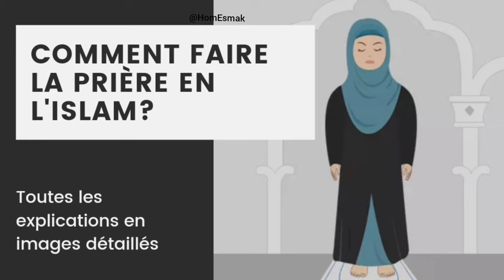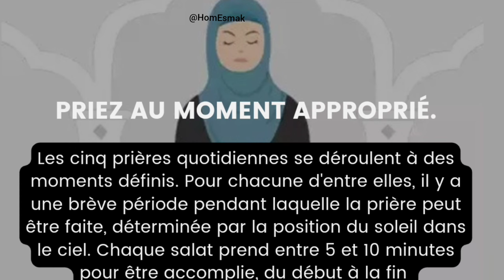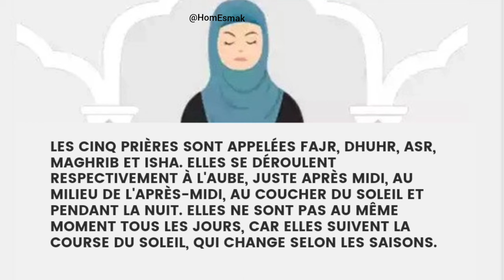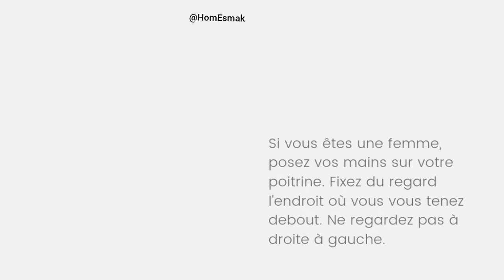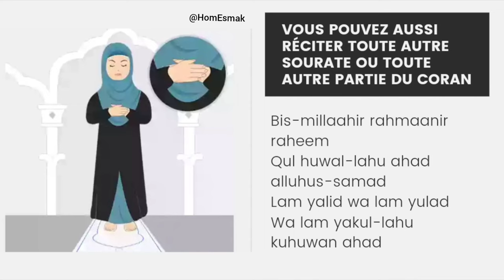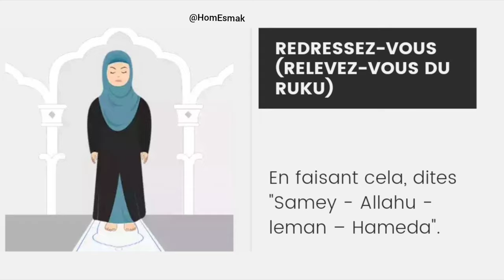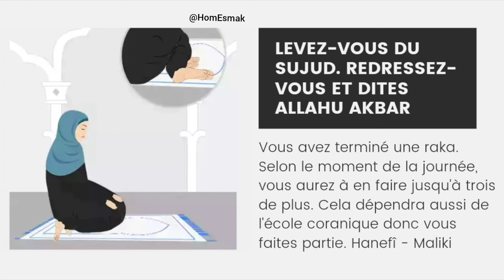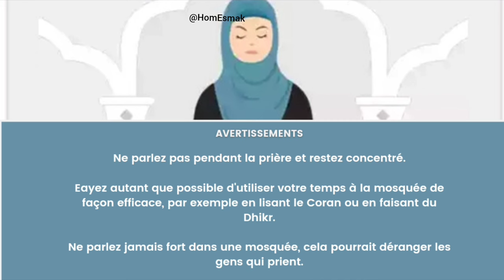Comment Faire la Prière - Priere Musulmane Femmes Ablution - Comment Prier en Islam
Bonjour les amis, selamünaleyküm 🌹  aujourd'hui je vous ai préparé une vidéo de comment faire la prière en Islam. Avec toutes les explications détaillées,les douas ,les sourates à réciter.